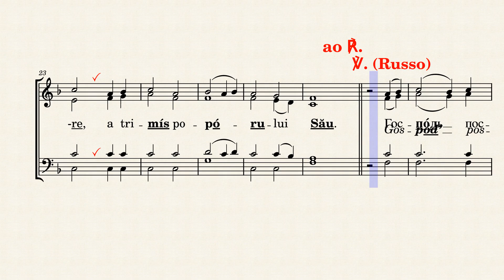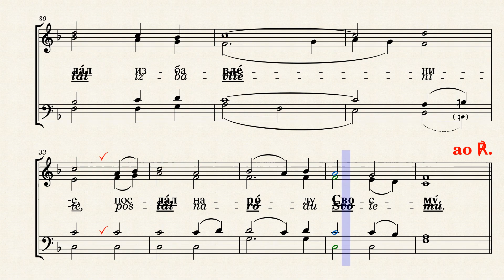O Senhor Enviou ao Seu Povo a Redenção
CÂNTICO DA COMUNHÃO DO NATAL, Salmo 110/111:9, baseado em composição do Padre Sergei Glagolev (+2021) para o Cântico da Comunhão da Festa dos Santos Apóstolos Pedro e Paulo.

Algum movimento melódico, paralelo à melodia nos Sopranos, foi transferido dos Baixos para os Contraltos.